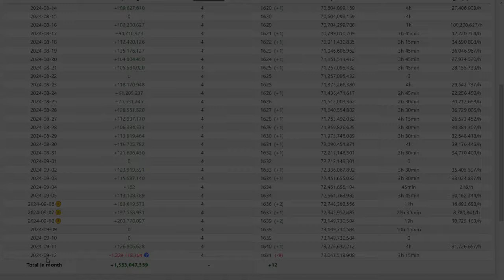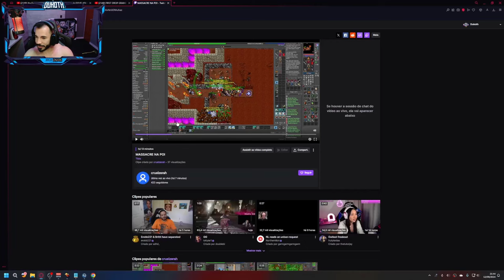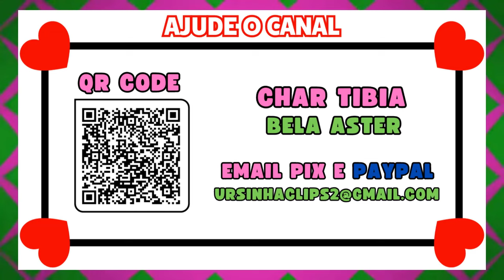DEUZIK A GRANDE FUGA 😎 | PERDEU -1.2KKK/XP EM 1 DIA (-9) LEVELs 🙄 | VOCÊ QUE ME C@ME?